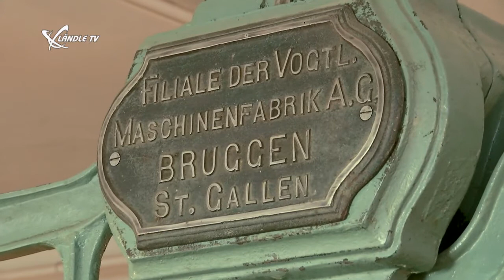Geburtshaus Bischof Erwin Kräutler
Das Geburtshaus von Bischof Erwin Kräutler ist im Fokus eine Ländle TV Reportage. Ebenfalls im Mittelpunk eine sehr gut erhaltene Handstickmaschine.